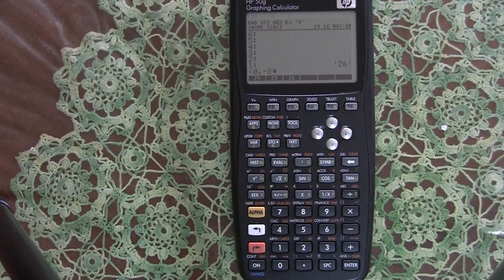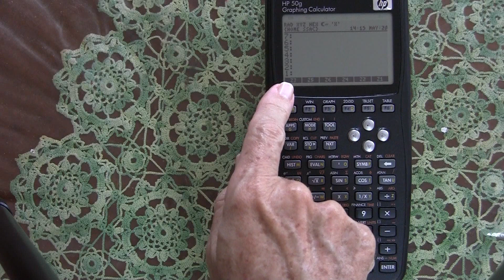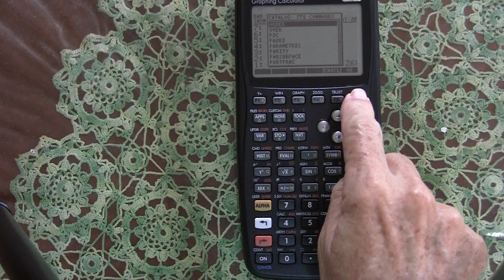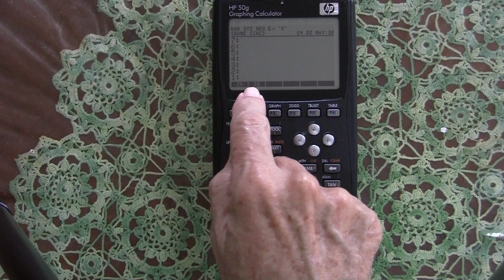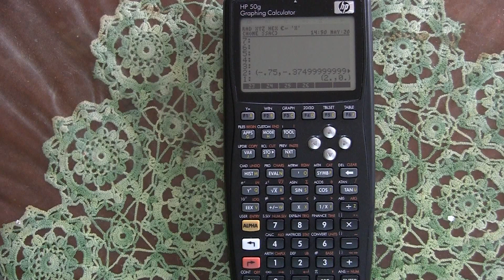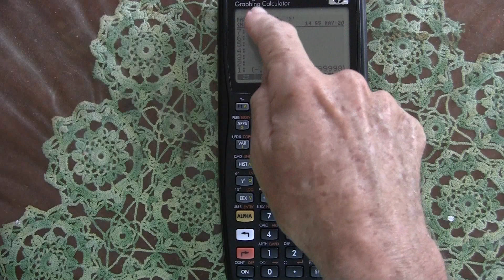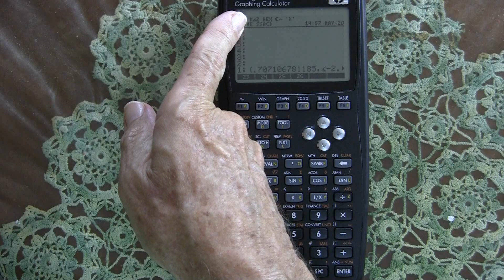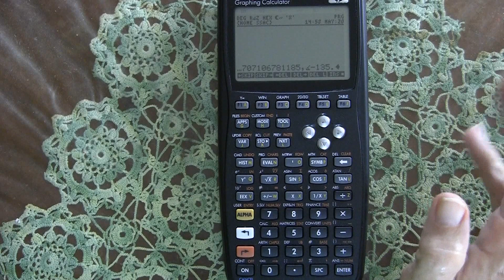HP Graphing Calculators - Solving Circuit Analysis problem on 50G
Doing problems involving complex numbers is really just as easy as using real numbers on the hp 50g ... In this video I show you lots of tips. creating directories, creating variables, sorting the order of the variables and changing modes with programs attached to the User keyboard... problem solved in this video is
hp 50g graphing calculator tutorial  #5